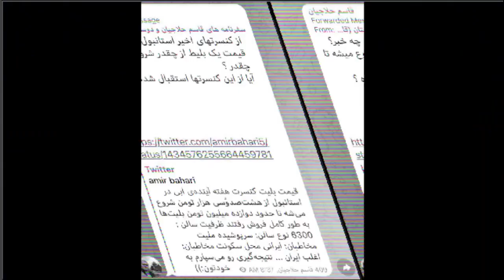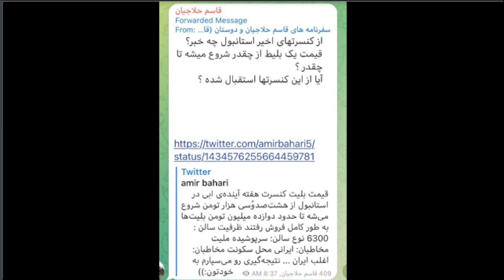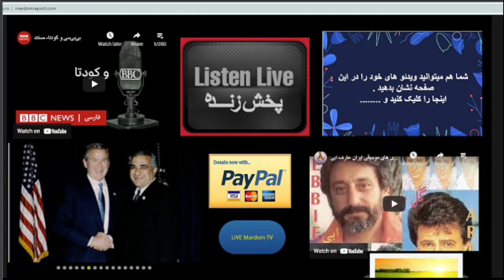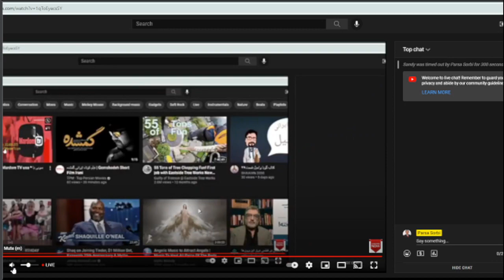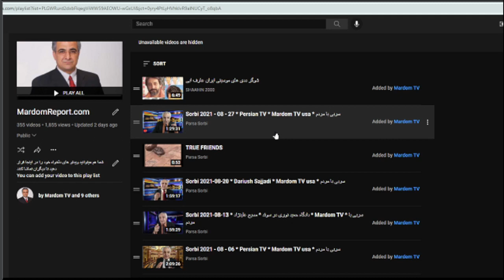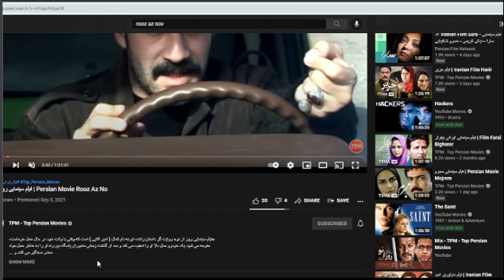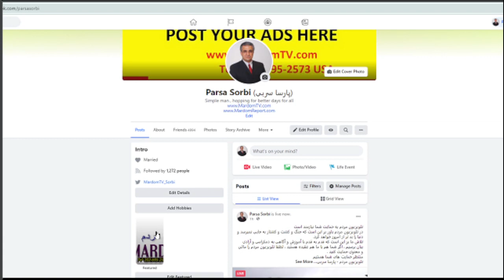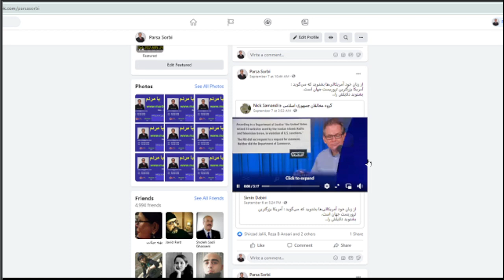Sorbi 2021 - 09 - 10 * Persian TV * Mardom TV usa * ​سربی با مردم ​